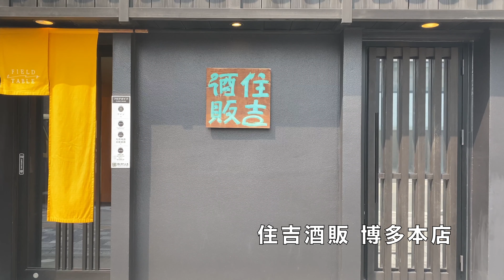【♯25】アジの一夜干し【酒大将クッキング】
酒が喜ぶ！酒と喜ぶ！『酒喜惣菜』の簡単レシピ。お酒にピタッと合わせるコツをご紹介。酒大将に聞きたいことはコメント欄にどうぞ^^

【MINOTAUR INST. × TANAKA65  】
カテゴリー modern light
原材料 米(国産)、米麹(国産米)
原料米 糸島産山田錦
容量 720ml
製造元 白糸酒造(福岡/糸島)

◆MINOTAUR INST.　別注コラボレーション限定商品
福岡発国内メンズファッションブランド「ミノトール（MINOTAUR INST.)」と、今や福岡の定番酒となった「田中六五」との住吉酒販別注コラボレーション商品です。
「ミノトールブランドコンセプトは”その人自身のアイデンティティーのために”。もともと学生の頃から泉氏の大ファンであった当社社長が、泉氏とお会いできた時に、ファッションと酒を通した何かができないか、というお話があり、スタートしたこの企画。共に上質なカジュアルと上質な日常に対する強いフィロソフィーを持ち、親和性がとても高いことから生まれた「MINOTAUL 田中六五」。通常の田中六五以上に「軽やかな飲み心地」を実現するために糸島産無農薬山田錦を使用し、麹づくりを中心に調整し醸しました。
田中六五の持つ食への万能性やいつまでも飲み続けられる透明感など、もとある魅力がより一層輝く素晴らしい一本が生まれました。

住吉酒販
【店舗】　博多本店、博多駅店、東京ミッドタウン日比谷店、六本松421店、食堂セゾンドール